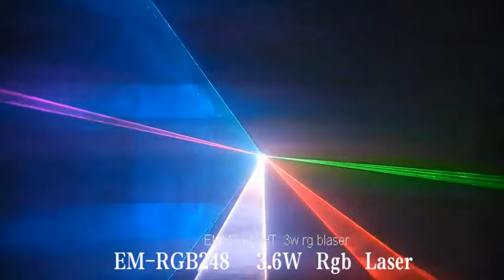Stage Laser Light 3.6W RGB full color Animation Laser Light Auto Sound DMX ILDA 1800 Beam Animation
Item Number; EM-RGB248  3.6W sd card beam animation rgb full color laser
Play Mode: Auto,sound active,DMX512,Master/slave,SD Card interface, LCD button screen
Case material:Aluminum
Input Voltage: AC90-240V 50-60Hz
EM-RGB248 Laser Power: Red:638nm 1W Green:525nm 1W Blue:445nm 1.6W
Modulation: Analog as default
Scanning speed: 0-30kpps or 40kpps or 50kpps Scanning angle :50 degree
Laser Color: Rgb analog full colors
Cooling System: Fan Cooling
Machine size:26x18X15cm
Net weight:4.1- 4.5KG
Carton box packing size:34X25X24cm
Gross weight: 5KG-6KG